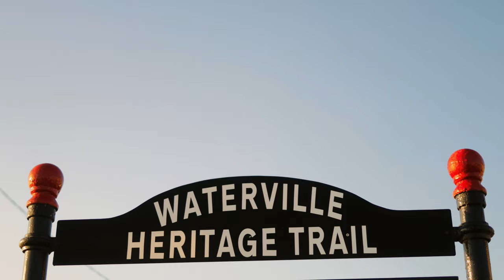Kealy and Jack's Waterville wedding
An american destination wedding in beautiful Waterville, Co. Kerry, Ireland.
This is the Short Story from their wedding day.

Follow Emma around on a wedding day!